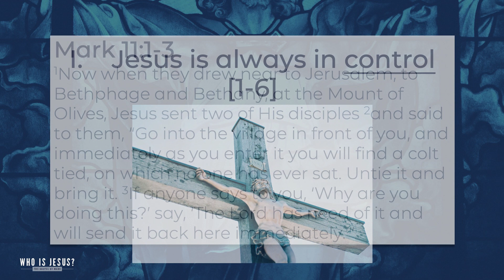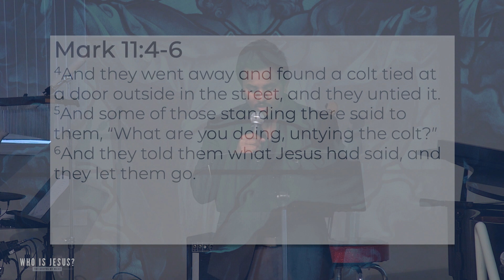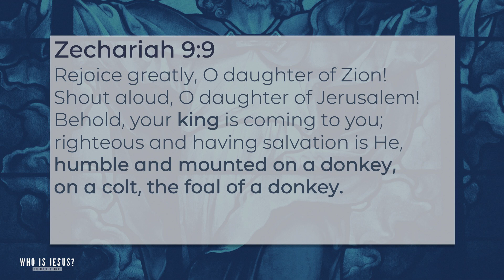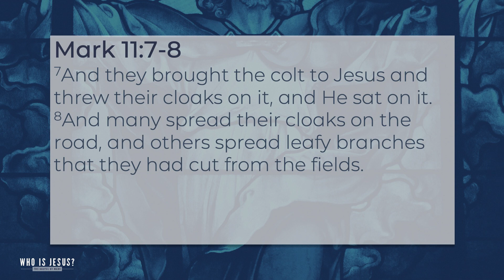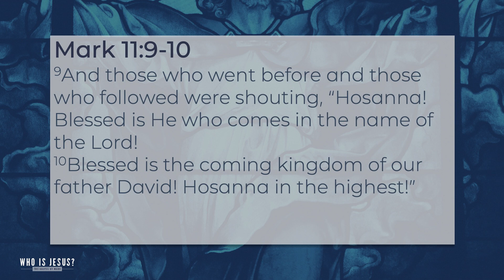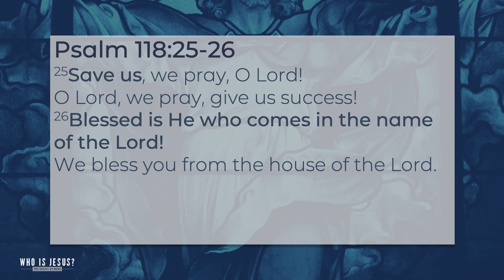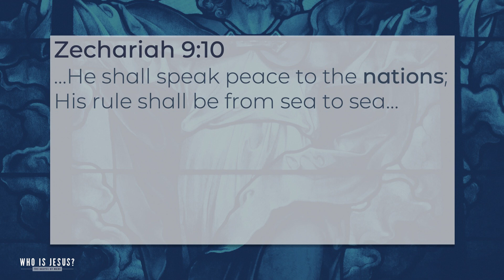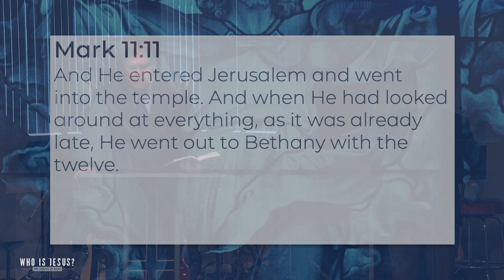Who Is Jesus? | Hosanna! (Mark 11:1-11)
July 2nd was our Joint Service with our Nepalese brothers and sisters.
For this sermon, we continued on in our study of the Gospel of Mark by looking at Mark 11:1-11. This passage reminds us that Jesus is always in control and that He is a king worthy to be praised.Where have I seen God's control in my life?How do I praise Jesus?